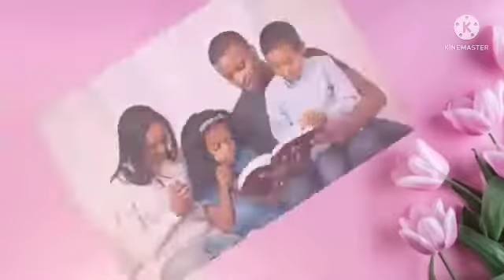May 11, 2022